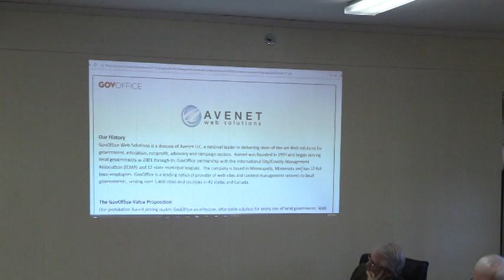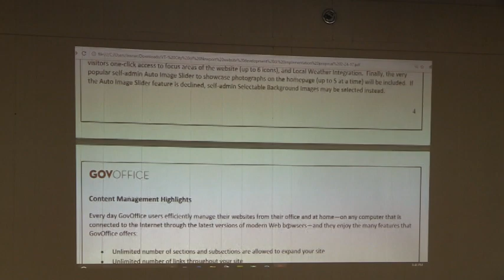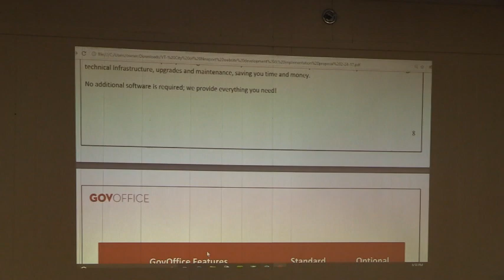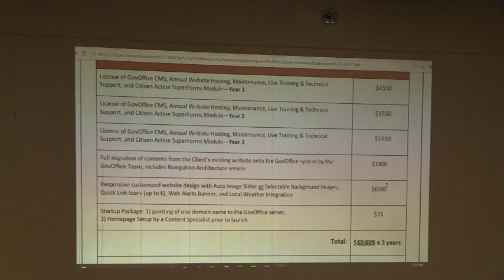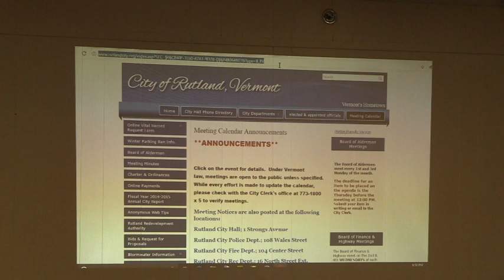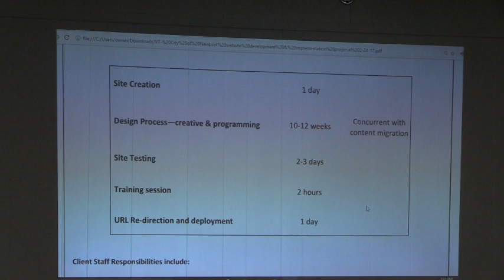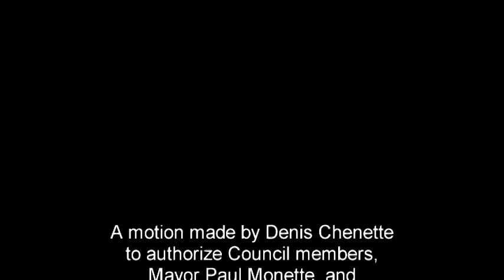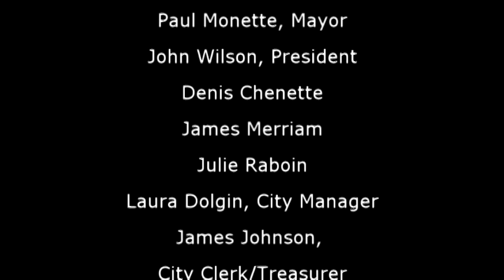Newport City Council 4-3-17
Website Quote Presentation